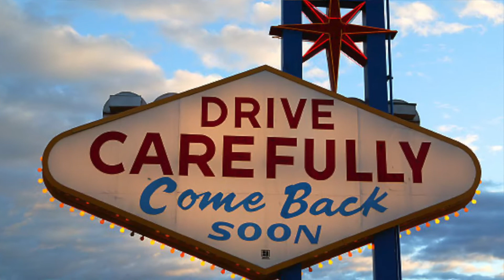Quel sorriso in volto (Cover)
My cover of "Quel sorriso in volto" by Italian rock band Modà.